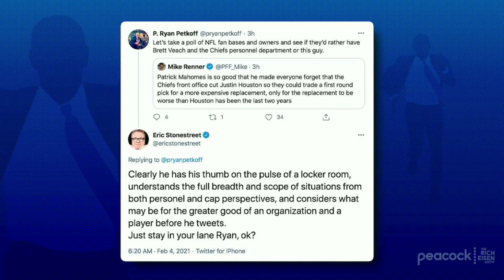Salty Stonestreet: Chiefs’ Superfan Is Already in Game Day Trash Talk Mode | The Rich Eisen Show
Rich Eisen recounts a twitter conversation with ‘Modern Family’ star and Chiefs’ die-hard fan Eric Stonestreet.